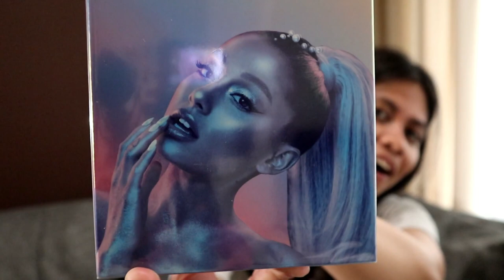UNBOXING ARIANA GRANDE CLOUD PERFUME | HONEY PANGO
Napaka bango talaga mga Ka Pango ko :)